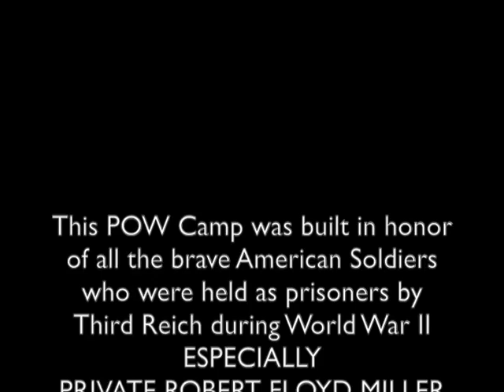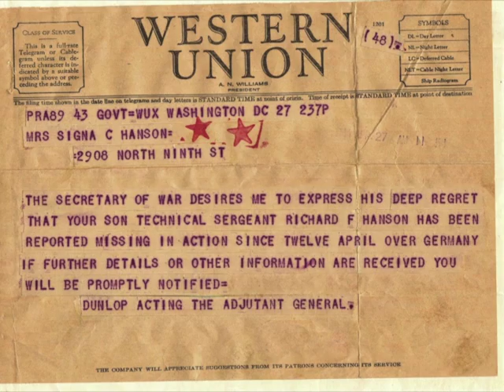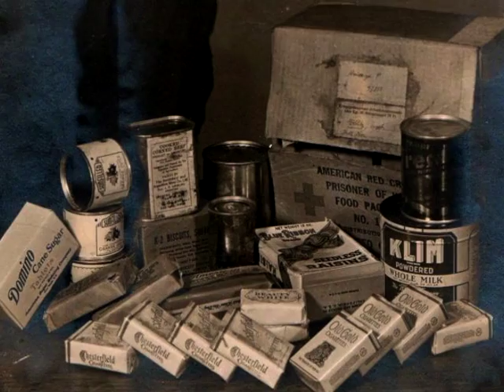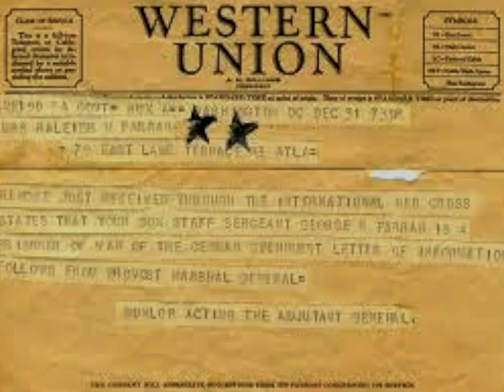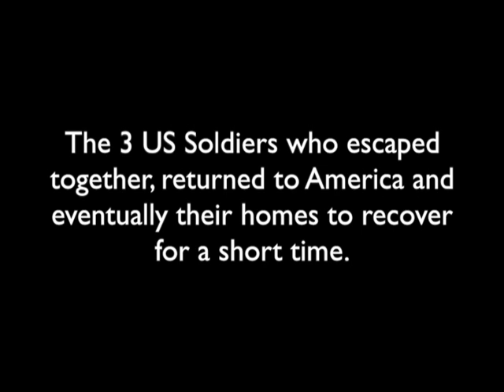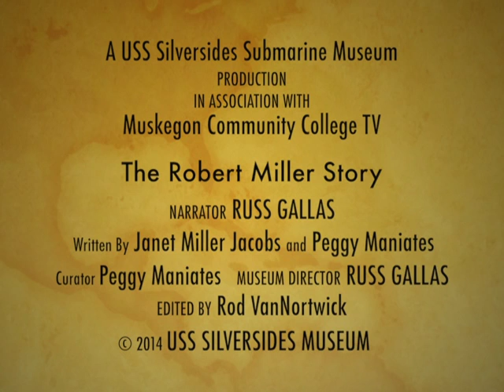Robert Miller - WW II Veteran Video